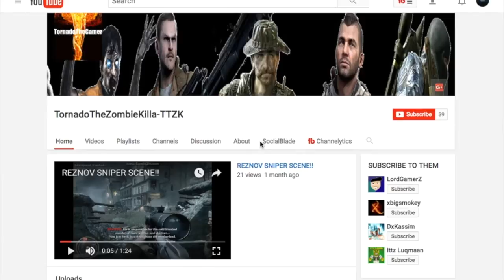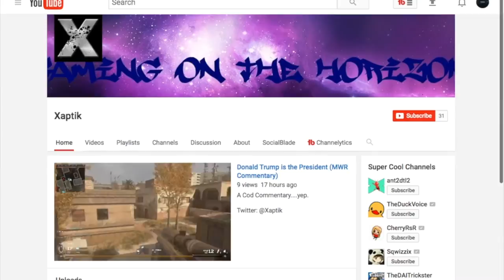Shoutout Sunday #9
Rules For Shoutouts
2 stay active
3 Get A shoutout